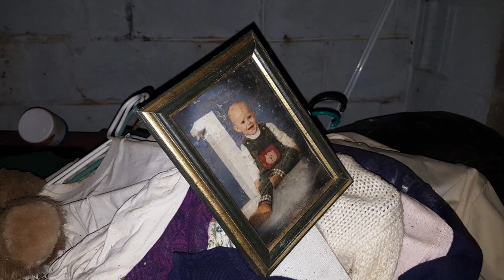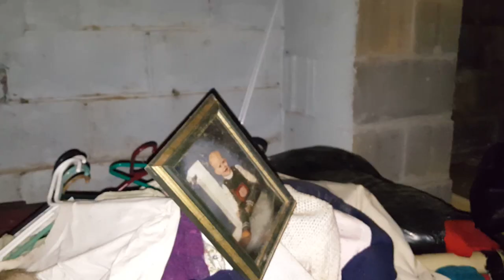Abandoned House - Homeless Hideout, Pill Bottle Resort, Fire Damage, Holes in Floors/Ceiling.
This is an abandoned house that I thought was demolished but turns out it was just that over grown! Due to the amount of pill bottles, it is suspected that this place was used by addicts or home (for awhile) to the homeless. Not to mention the amount for fire damage to the second floor I do not know why this house is abandoned but it sure  was interesting to explore, well take a look!!!